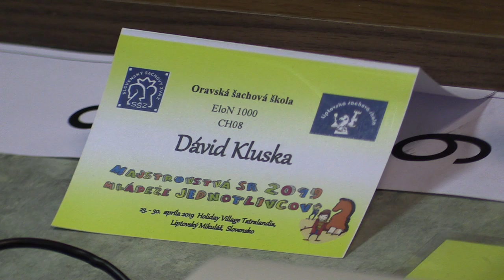CH08 6.1. Šúň Martin - Kluska Dávid 1 - 0